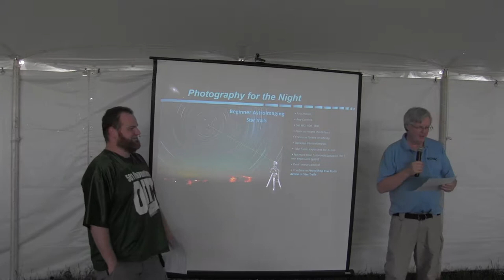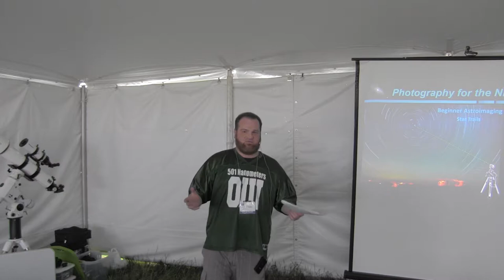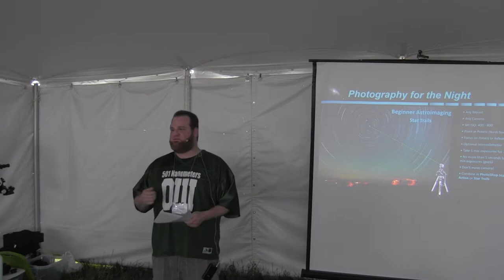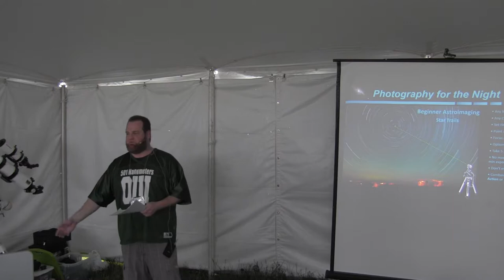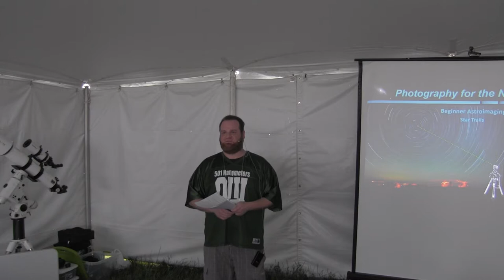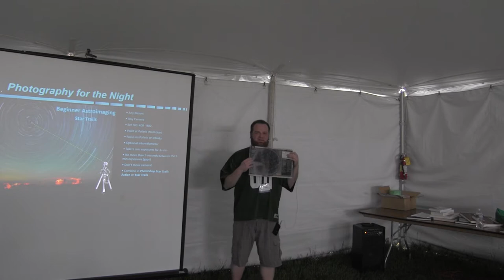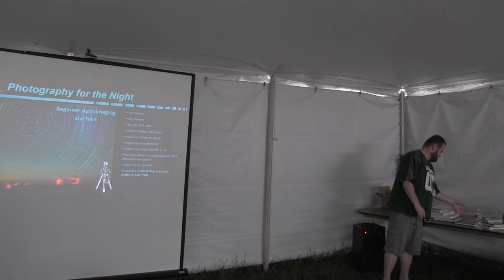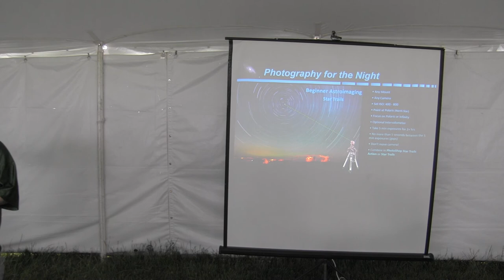Beginner Astroimaging Star Trails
Photography for the Night